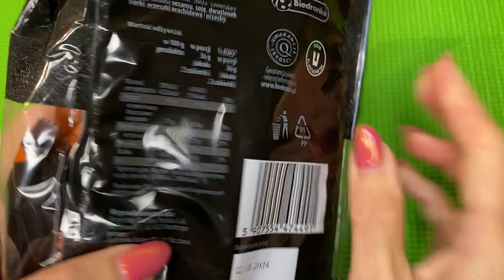Krowka Mlecza Milk Cow Tastes of the Kitchen Poland Unboxing | Satisfying Relaxing Candy ASMR